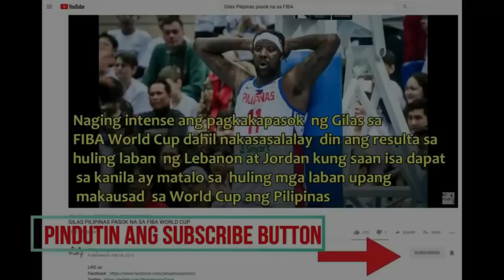Justin Brownlee sa BINTANA pinadaan palabas ng court | Chris Newsome NAHIRAPAN huminga.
Justin Brownlee exits the venue through a window, with Gilas Pilipinas having a short turnaround as it faces Cambodia in the SEA Games finals tomorrow, May 16.
Gilas guard Chris Newsome lays on the floor outside of the locker room due to exhaustion after the win against Indonesia.